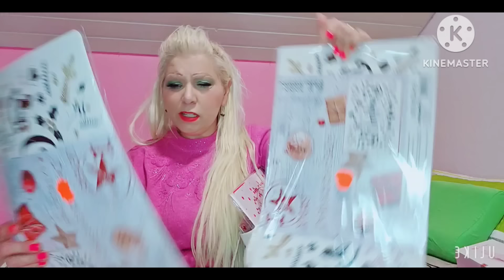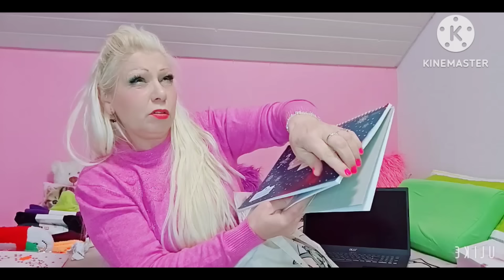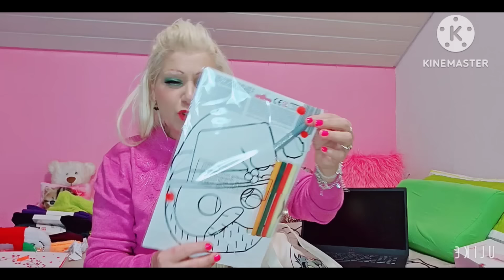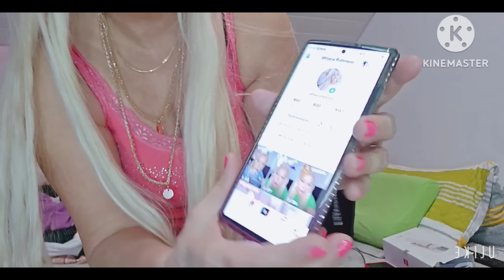2.Deo Mega Veliki Haul popusti isprobavanje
Evo dragi moji 2. deo
Zurila sam i sminku cu vam pokazati mozda u sutrasnjem Videu, iskreno puno taga sam htela da vam pokazem ali vremenski je malo teze bilo
Uzivajte u ovom Videu i lajkujte komentarisite .
Ljubim vas puno

ZAPRATITE MOJE MOJE DRUSTVENE MREZE.

 Facebook:  @ Mirjana Rullmann- Maikler